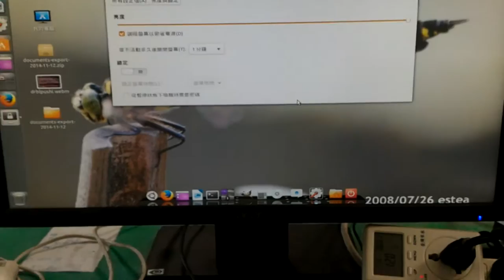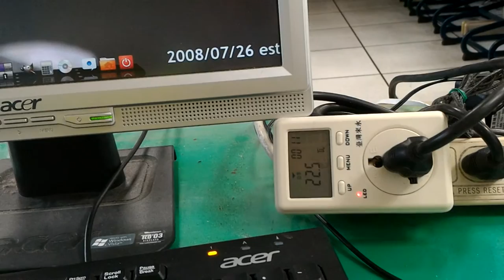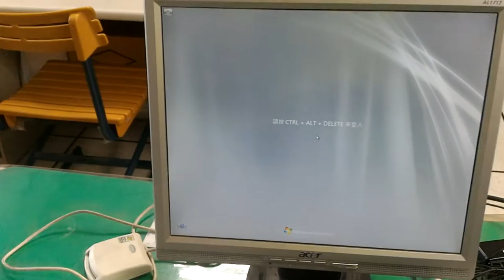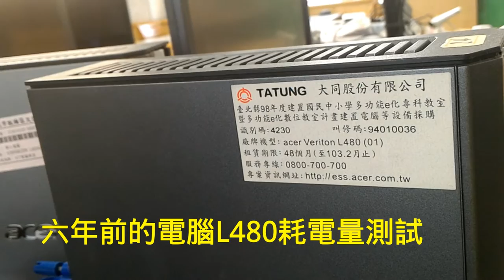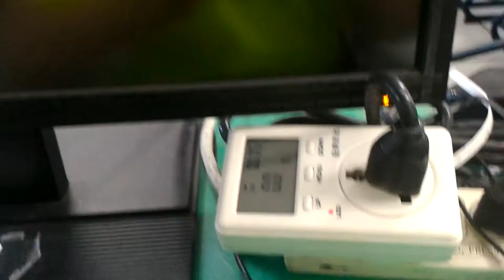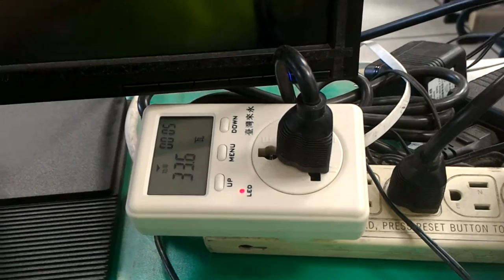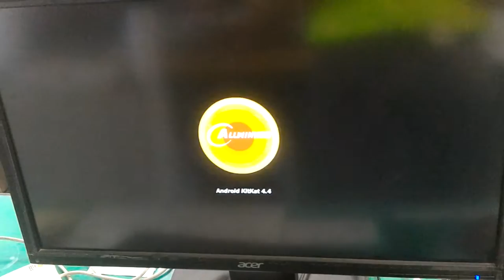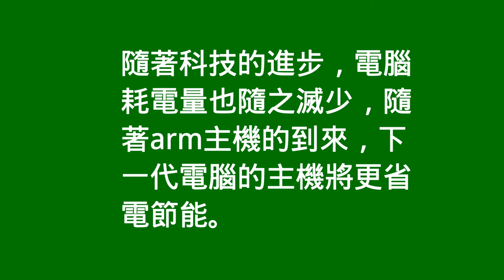電腦耗電量測試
測試了二種螢幕，三種主機，耗電量各有不同。愈新的産品，耗電愈小。也期待新北市自由軟體工作坊開發出arm主機系統（近期會有作品）。替環保節能盡一份心力。